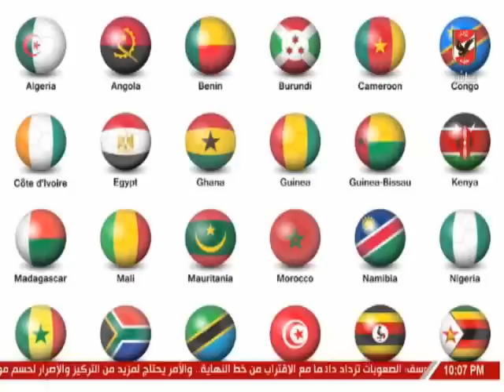ابراهيم حجازى : لكل فرد فى المجتمع المصرى دور فى نجاح بطولة امم افريقيا القادمة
التردد: 12341 أفقي.
القمر: نايل سات.
معامل الخطأ: 5/6.
معدل الترميز: 27500